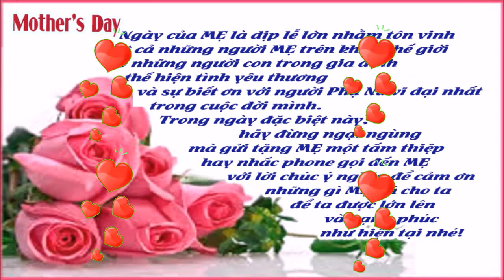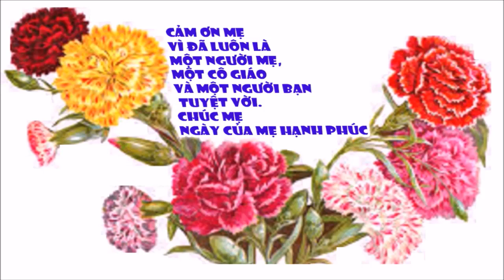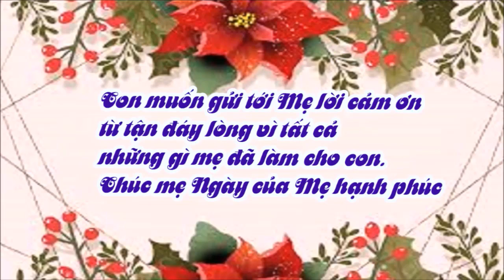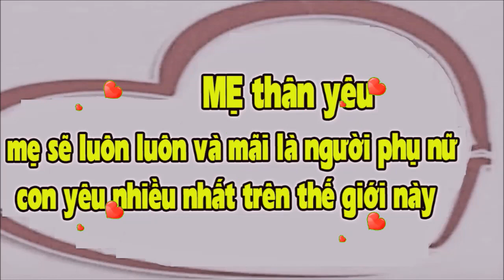Lời Hay Ý ĐẸP Ngày MOTHER's DAY Beautiful words of Mother's Day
Minh Châu cuộc sống ở Nhật Bản, minh châu cuộc sống ở nhật bản, lời hay ý đẹp, cuộc sống ở nhật bản, cuộc sống ở nhật, MINH CHÂU CUỘC SỐNG Ở NHẬT BẢN
           Ngày của Mẹ,
         Trong ngày này, những người con thường dành thời gian bên gia đình, thể hiện tình cảm với mẹ bằng những lời chúc ý nghĩa, những món quà độc đáo. Với những người mẹ, bạn trưởng thành, sống hạnh phúc đã là món quà tuyệt vời. Họ hi sinh mà không yêu cầu hồi đáp. Chính vì vậy, vào những dịp lễ dành cho mẹ,một lời chúc ý nghĩa là việc bạn nên làm.
Ngày của Mẹ là một dịp để bạn thể hiện tình cảm với đấng sinh thành. Những lời chúc ý nghĩa trong ngày Mother's Day sẽ gắn kết tình mẫu tử hơn bao giờ hết. Những lời chúc ý nghĩa sâu sắc nhân ngày của Mẹ
         🎵 Nhạc hòa tấu trong video có tựa :
     🙏  - Bấm chuông -- Like - -Share - Subscribre ,    để nhận video mới , Chân thành cám các bạn nhiều nhé. Mến Chúc cả nhà luôn   vui khỏe , an bình hạnh phúc  💖💖